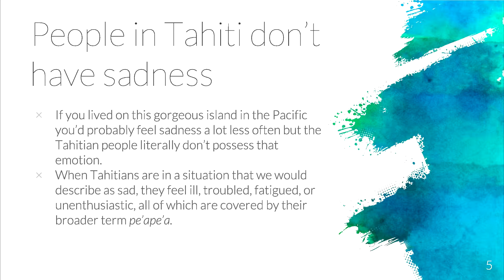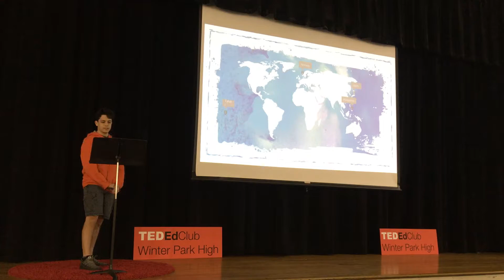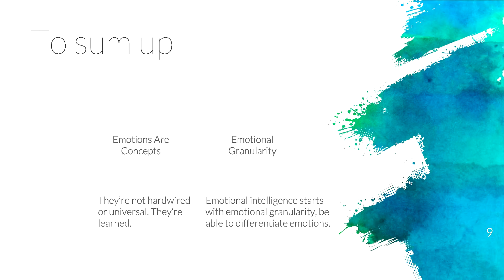The spectrum of emotional intelligence | Justin Blacher | Winter Park High School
Can you define happiness and sadness? Probably, but can you differentiate boredom from ennui? Being able to understand and explain this lush world of emotions can alter one's life in many ways.

I'm Justin Blacher and I am a freshman at Winter Park High School. I've always loved technology as most others also take it for granted, and thus have had a lot of hobbies associated with such. This includes video games, recording/editing videos, etc. I've also a caring family, including an older brother and a younger one, and I hope my life can continue to be filled with days of joy spending time online with friends.